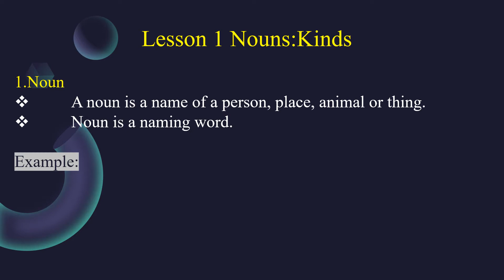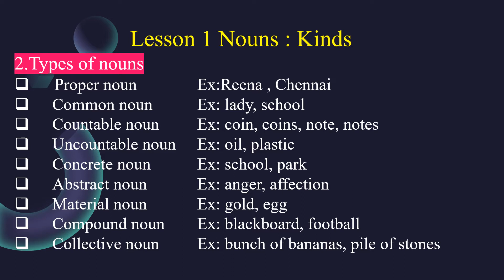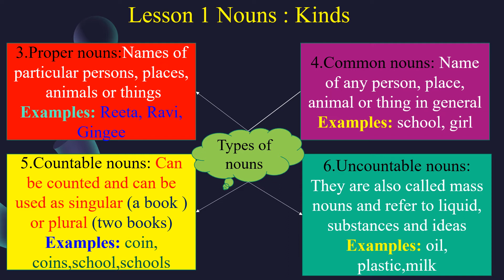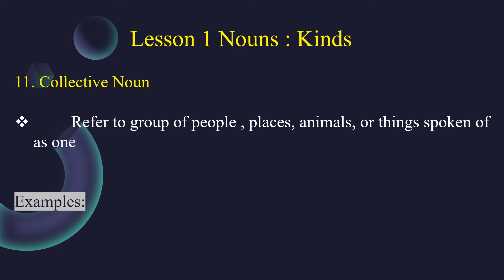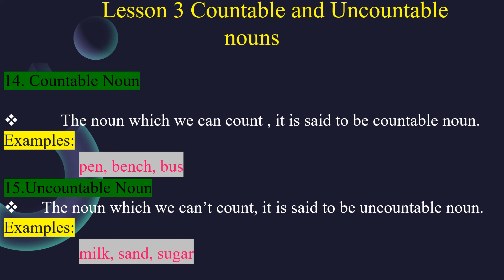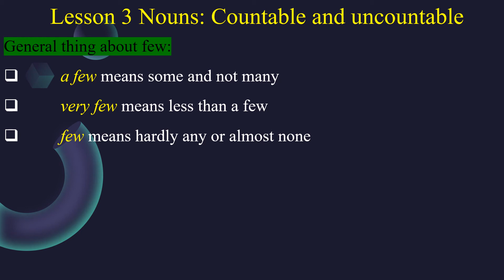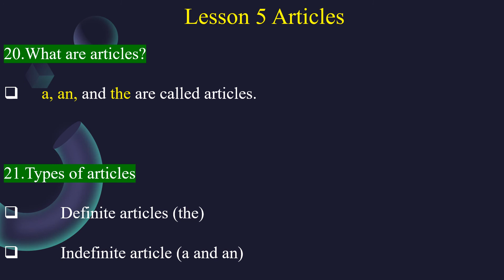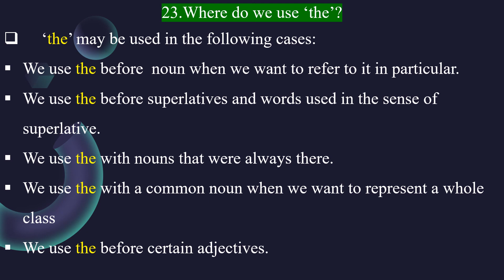Lesson 1 to 5 Definitions Class 6 English